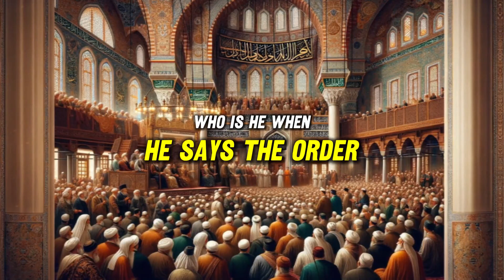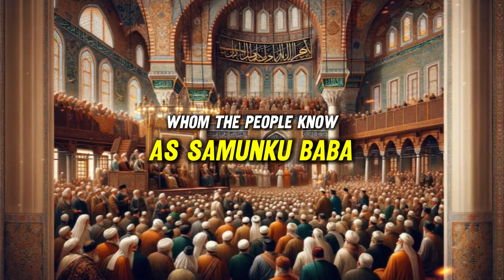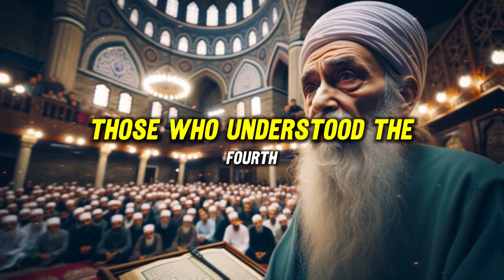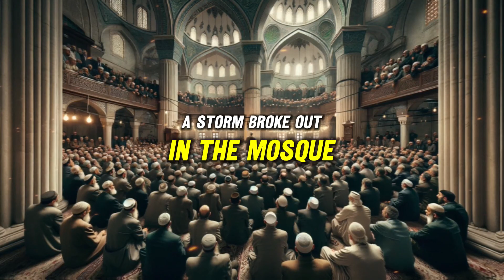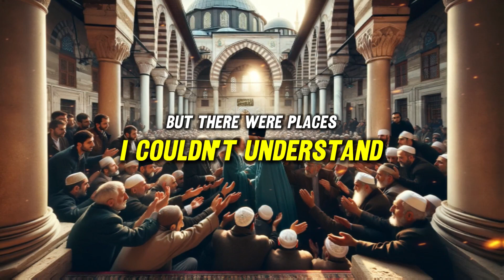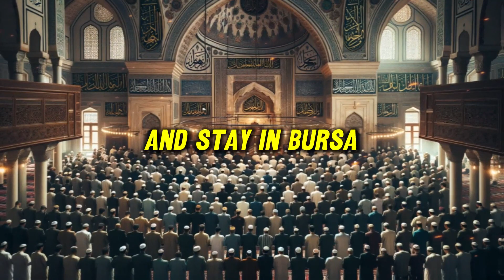The Story of a Mysterious Sermon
In this video, which sheds light on the history of Bursa, we are covering an extraordinary event that took place at the opening of the Great Mosque built by Yildirim Bayezid Khan after the Victory of Nigbolu. Discover the deep wisdom behind the sermon witnessed by Emir Sultan, Mullah Fenari and the residents of Bursa, which was ordered by Somuncu Baba and captivated the congregation, and the secrets that were experienced that day. This impressive story reveals how Somuncu Baba conquered the hearts with his words full of wisdom and the mark he left on the spiritual heritage of Bursa.